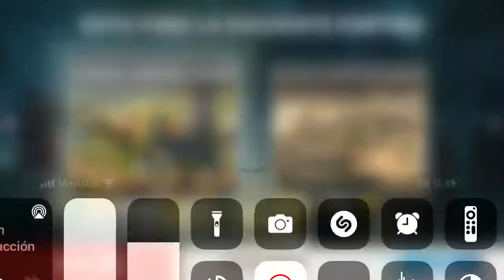BiA3 pvp contra el fantasma mal d i t